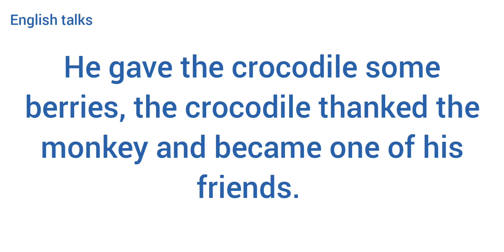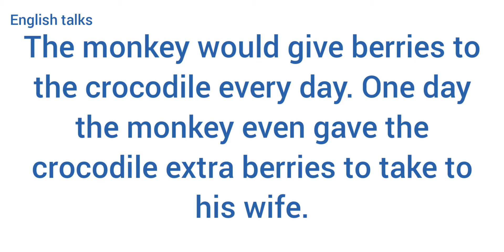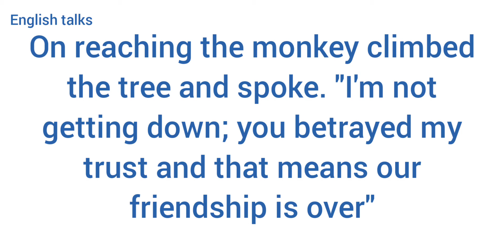The monkey and the crocodile , short stories in English, English learning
5 minutes English designed for today's busy lifestyle regular, focused, targeted learning brings result faster and in a shorter time.